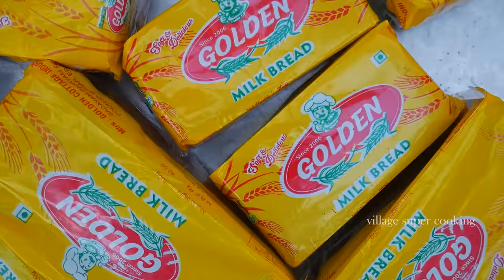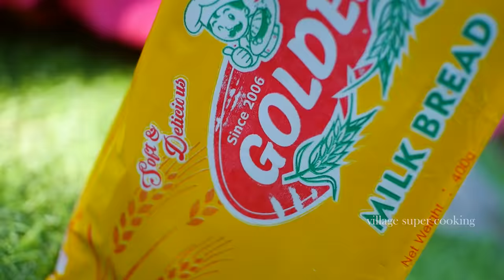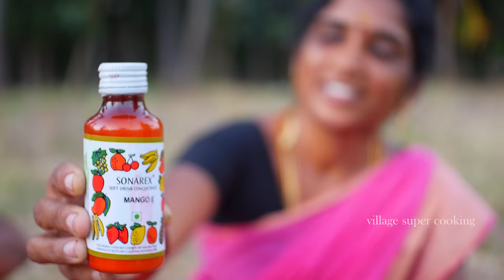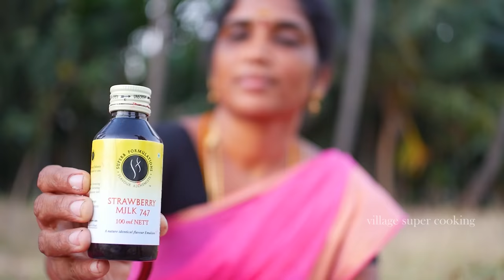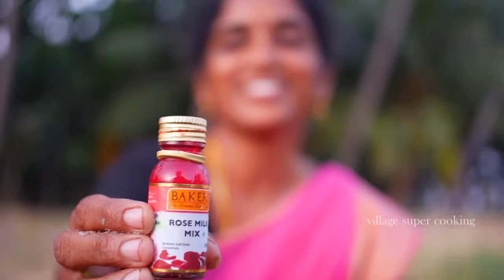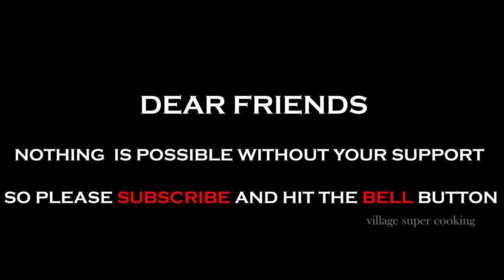ICE CREAM RECIPE | Bread Ice |Strawberry ,Badham, Pista , Rosemilk | All Flavour Ice Cream Making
Today in this video we will make Ice cream recipe in tamil . For the summer special today I have made five different ice cream recipes like Strawberry , Mango ,Badham , Pista , Rosemilk Flavours in Tamil. very easy and tasty recipe making in my village